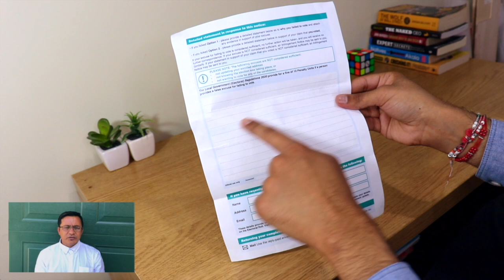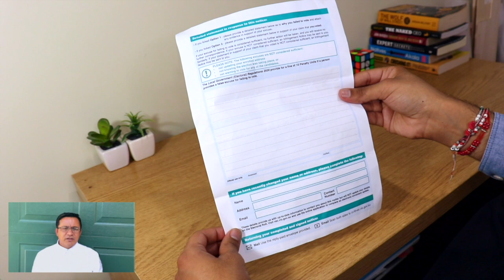How to respond to an Apparent Failure to Vote Notice (Nepali)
VEC Democracy Ambassador Pahal Man explains in Nepali how to respond to an Apparent Failure To Vote Notice. It’s important to respond to us if you receive this notice.